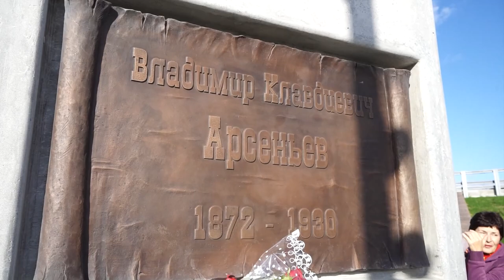Памятник Владимиру Арсеньеву открыли во Владивостоке.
Во Владивостоке открыли памятник Владимиру Арсеньеву. В России в 2022 году широко отмечается 150-летие этого путешественника, внесшего большой вклад в изучение географии, этнографии и природных ресурсов Дальнего Востока.